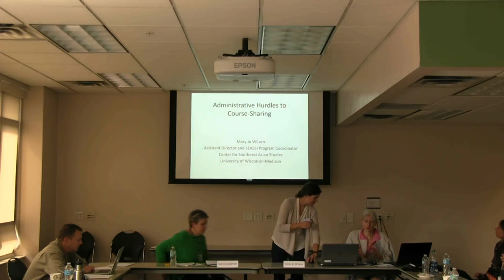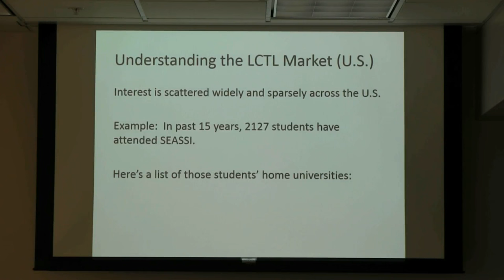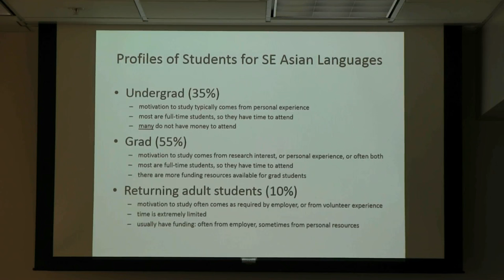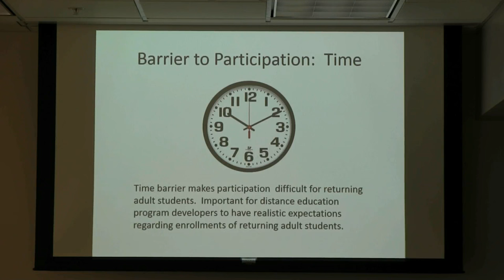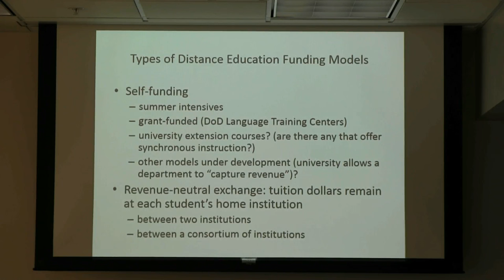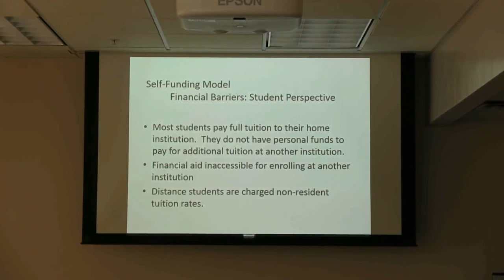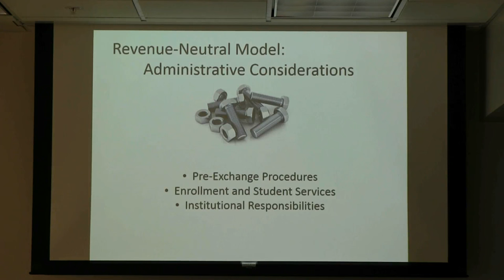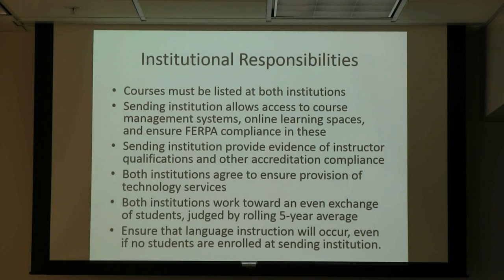"Administrative Hurdles to Course-Sharing"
Sustainable Partnerships for Latin American LCTLs through Distance Learning
 Karen Campbell; Associate Dean, Vanderbilt University
 Ingeborg Walther; Associate Dean, Duke University
 Mary Jo Wilson; Program Coordinator, Center for Southeast Asian Studies, University of Wisconsin-Madison

Jointly organized and sponsored by the Centers for Latin American Studies at Vanderbilt University and the University of Utah, this workshop promoted the creation of sustainable academic year programs in less commonly taught languages (LCTLs) of Latin America through course sharing using distance-learning technology. This workshop provided information and tools to administrators to decide whether they could develop programs for the instruction of LCTLs through distance learning.